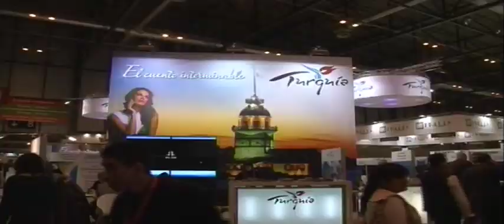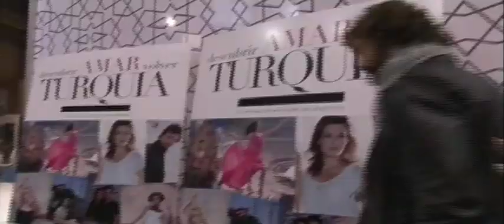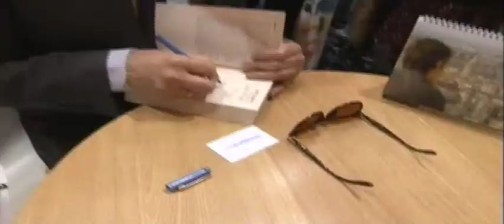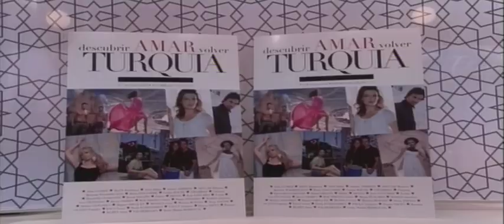Fitur 2011 stand Turkey con Marta Sanchez y Boris Izaguirre